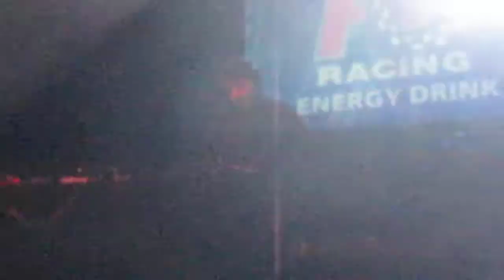Gramophonedzie @ Colosseum #5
Gramophonedzie @ Scream Music Festival Skopje Macedonia